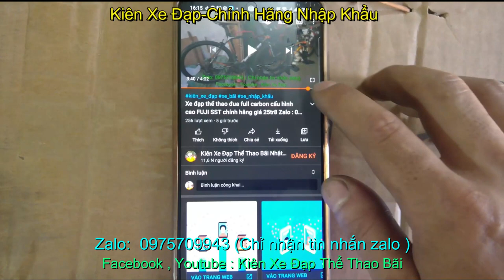Xe đạp đua thể thao Gary FISHER nhập khẩu hiệu Mỹ giá ĐÃ BÁN zalo 0975709943